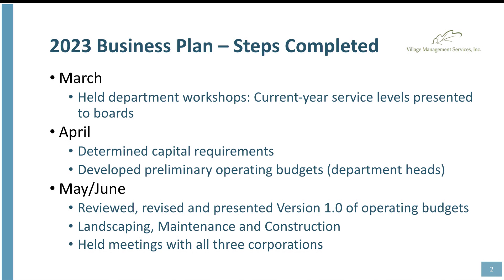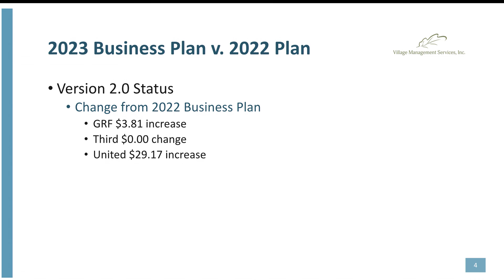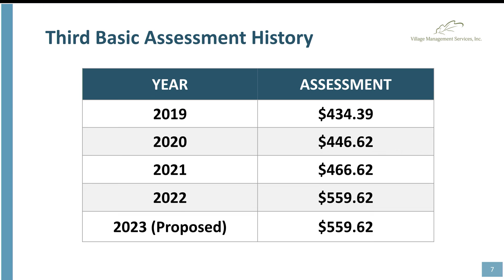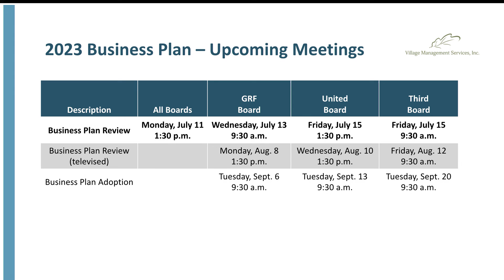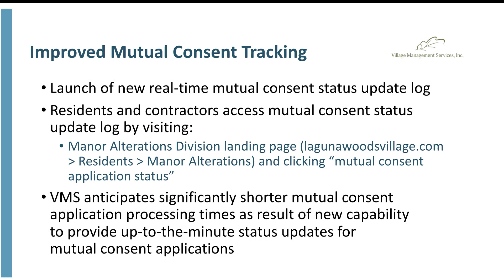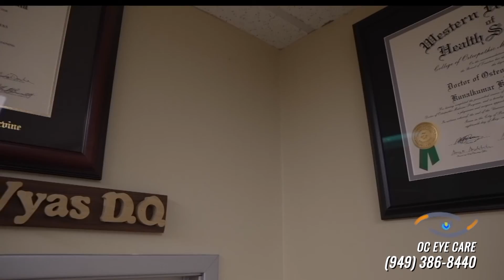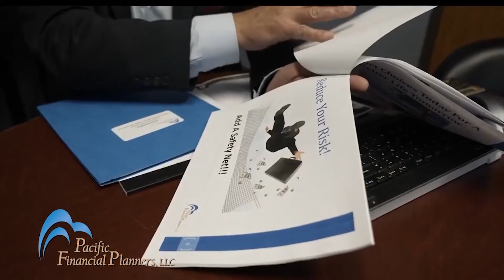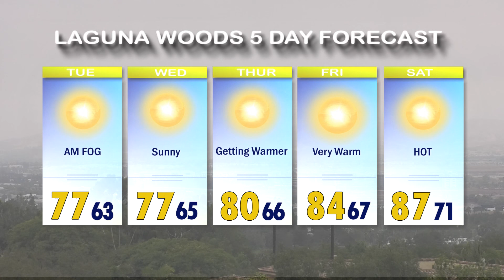ThisDay, July 12, 2022